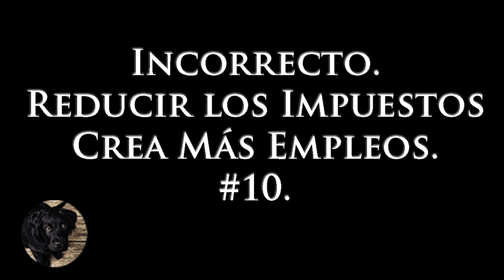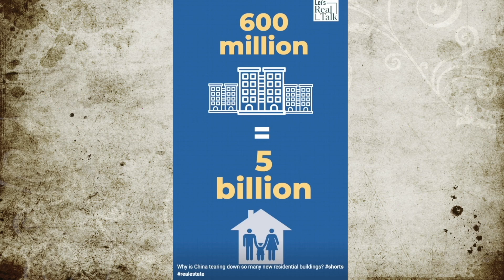Reducir los Impuestos Crea Más Empleos. #10.